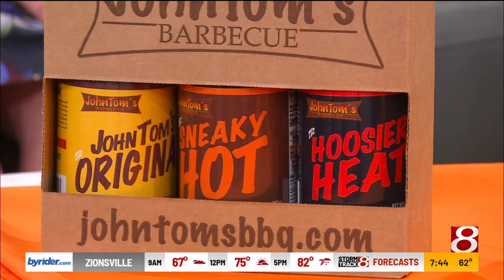Indiana Grown JohnTom's Barbecue